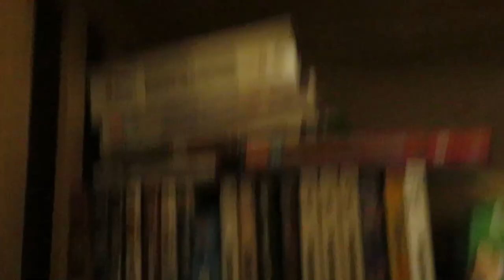Instant II Episode 13: The Climbing Challenge But Harder Lol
The final 6 are confronted with a challenge they have already done. However, the eliminated contestants are all over the place trying to sabotage them!
Who will win? Who will be eliminated? Watch the episode to find out!